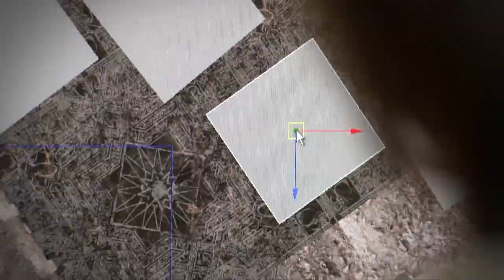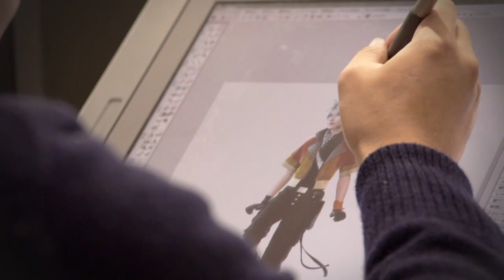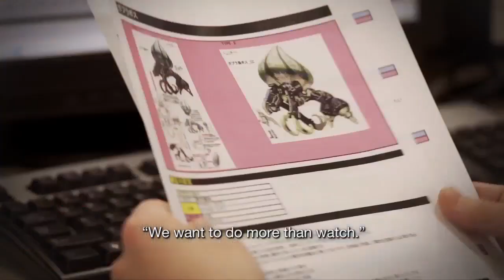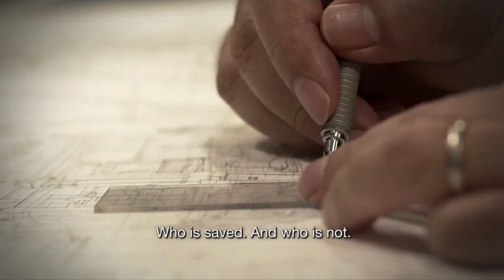Lightning Returns Final Fantasy XIII Inside the Square Part 1